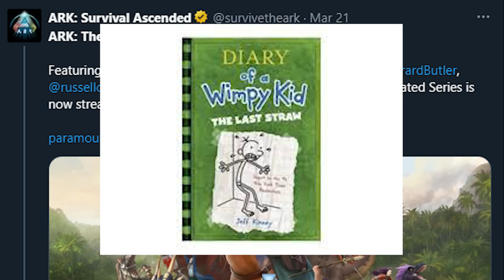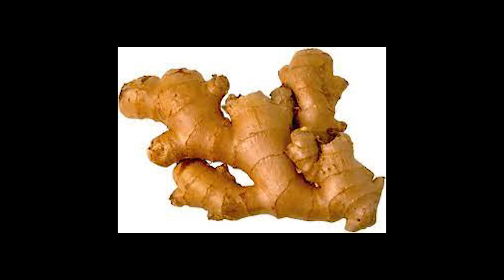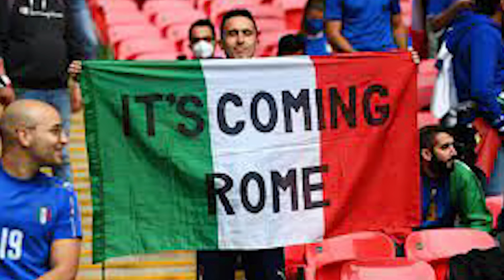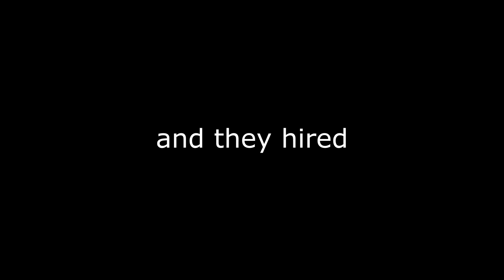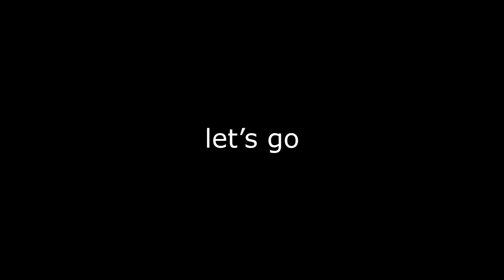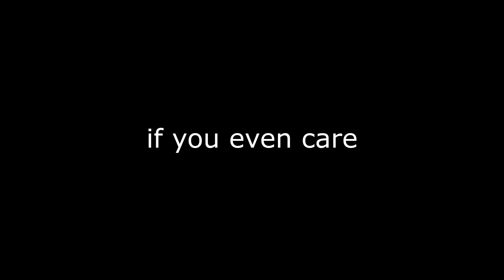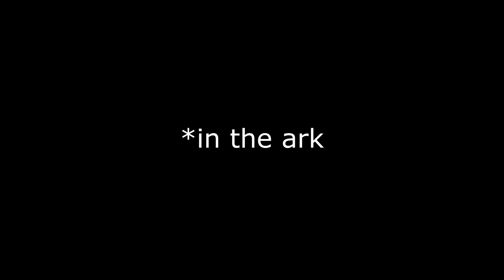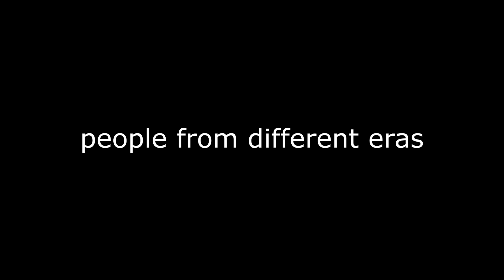Gay Woman in Prehistoric Island | ARK Series Recap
ARK: The Animated series! IT'S TIME TO REVIEW THIS JAWN.

All of Season 1 in 1 video.
This Ark series is based on the survival games Ark Survival Evolved & Ark Survival Ascended